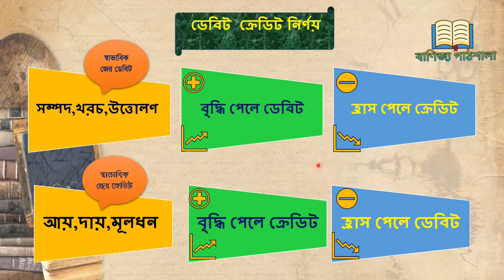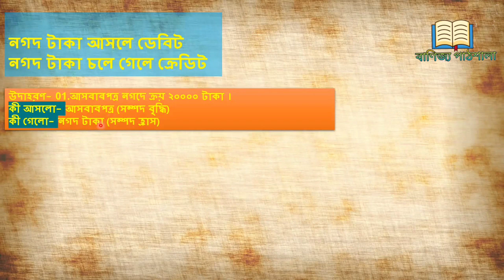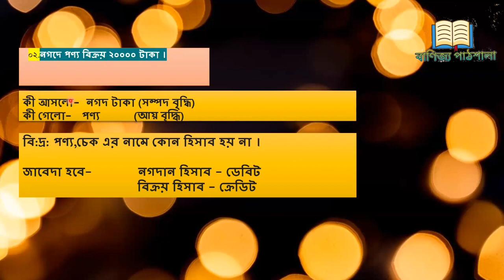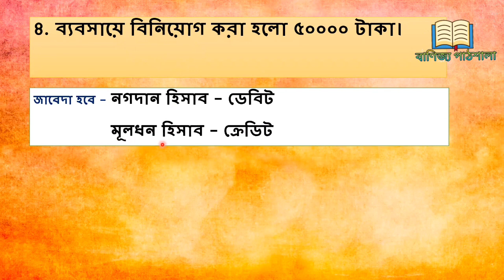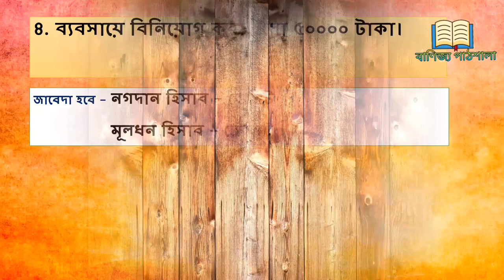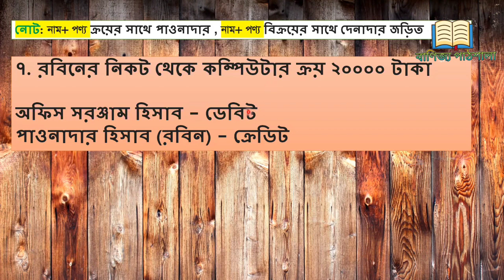ডেবিট ক্রেডিট নির্ণয় হিসাবসমীকরণ জাবেদার নিয়ম